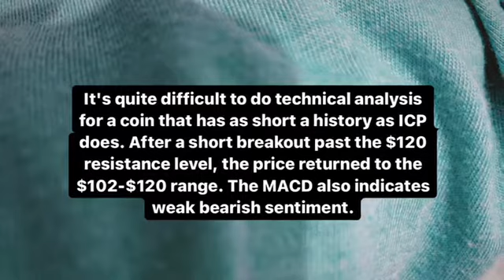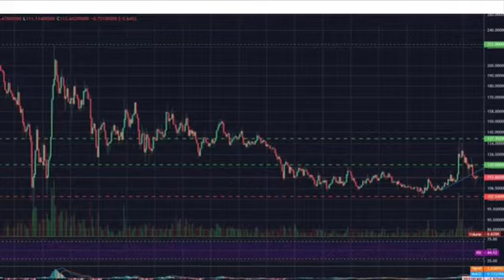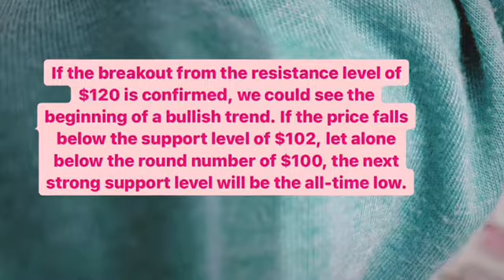INTERNET COMPUTER - ICP - TIME TO BUY ICP ? BIGGEST CRYPTO PROJECT 2021